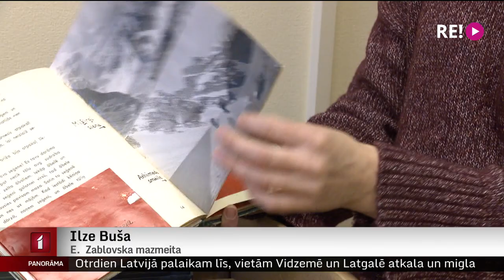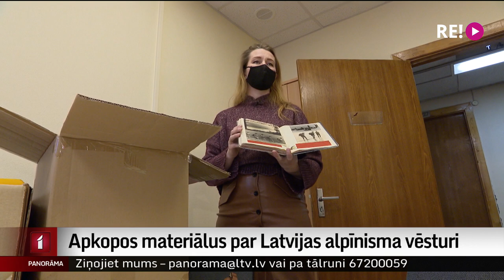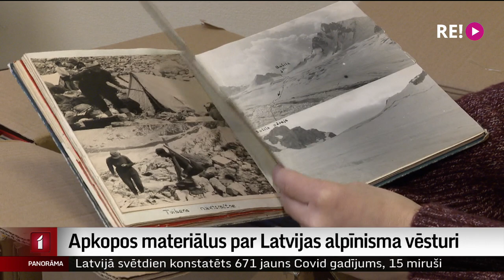Apkopos materiālus par Latvijas alpīnisma vēsturi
Latvijas Alpīnistu savienība un Latvijas Nacionālais arhīvs vienojušies par Latvijas alpīnisma vēstures kolekcijas kopīgu veidošanu. Tiks vākta, sistematizēta un publicēta informācija par alpīnisma vēsturi un sasniegumiem. Pirmais vērtīgais dāvinājums jau saņemts. Turpina Madara Līcīte.